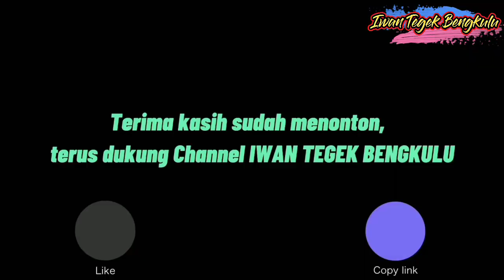Mancing Ikan Nila Strike Ikan Nila Terkecil di DUNIA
Mancing Ikan Nila Strike Nila Terkecil di DUNIA

Hallo rekan-rekan Iwan Tegek, kali ini saya akan mencoba mancing kembali di Parit/Spot Tersembunyi yang semakin kumuh karena sampah bekas banjir dan semakin Angker.

Mancing Ikan Nila Strike Ikan Nila Terkecil di DUNIA, Tidak disangka pas mancing di Parit Tersembunyi dapat Ikan Nila Terkecil di DUNIA, untuk umpan seperti biasa Umpan Nenek Moyang (Cacing).

Karena tanpa Rekan-rekan, Channel ini bukan apa-apa.